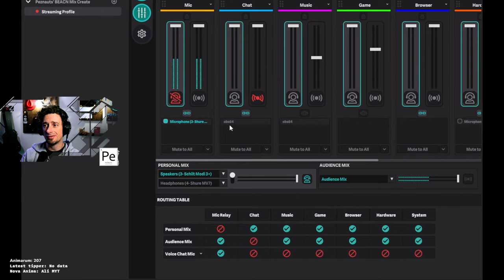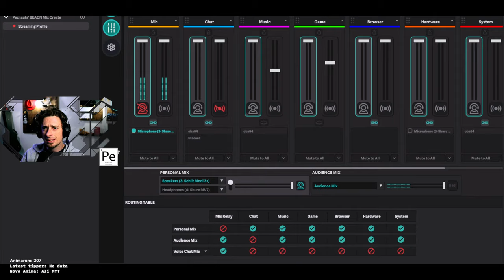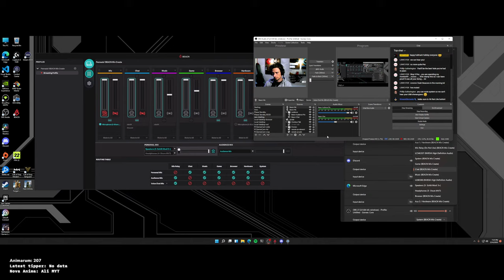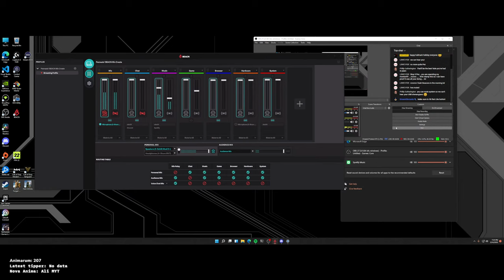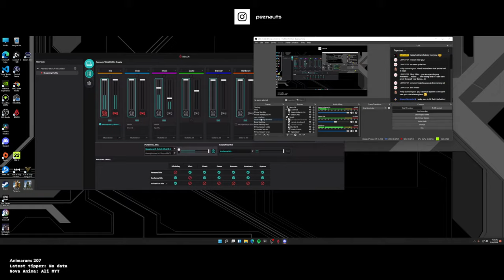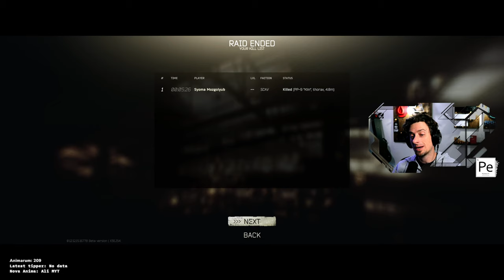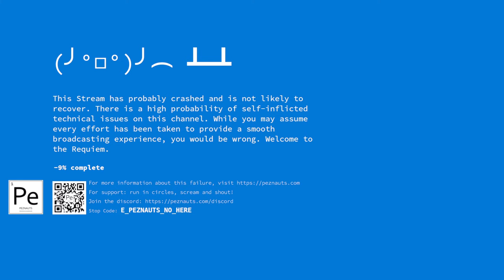🔴 Escape from Tarkov - I said good day sir!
Let's play, not to be confused with "lets play", but we're going to play, and play we will, unless we won't, or can't for $Reasons; TBD.